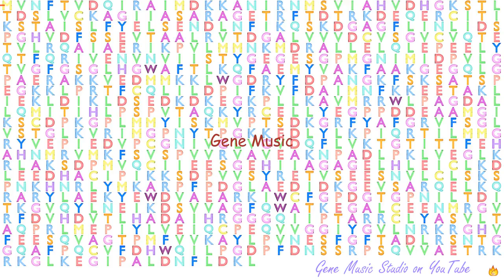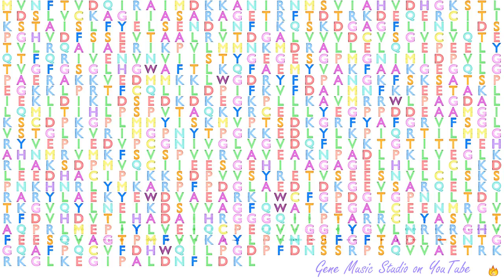Gene Music using Protein Sequence of EEF2 "EUKARYOTIC TRANSLATION ELONGATION FACTOR 2"